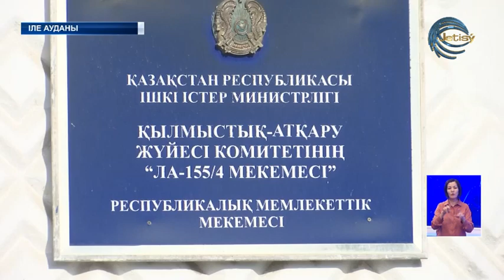Түрмедегілер "Қаңтар оқиғасына" алаңдағандарын жеткізді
Қаңтар оқиғасына қабырғамыз қайысады. Тыныштық басты байлық. Бұл Жауқаштыдағы ЛА-155/4 түзету мекемесінде жазасын өтеп жатқан әйелдердің сөзі.